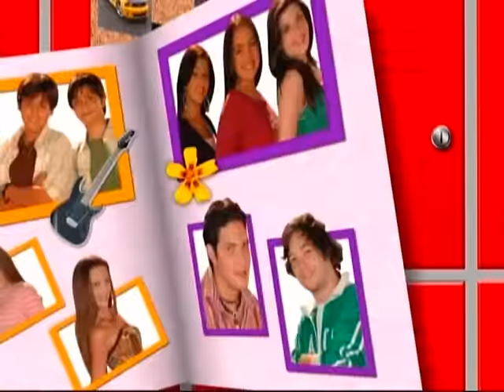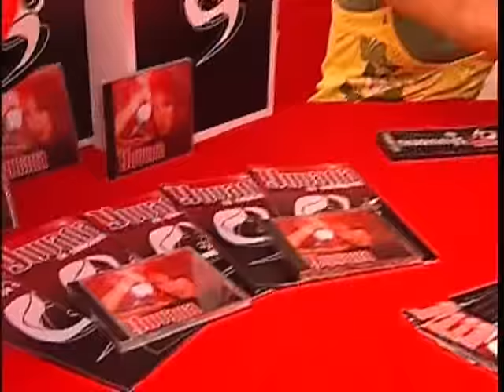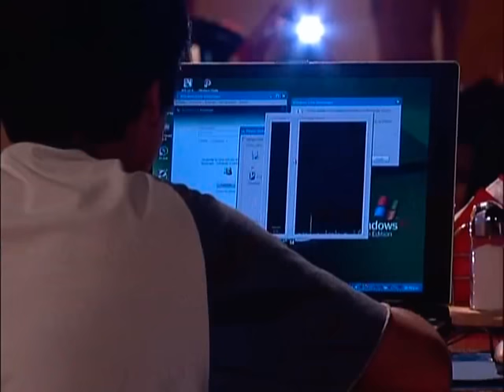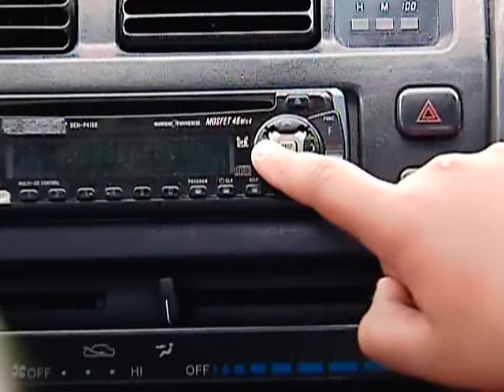Somos Tu y Yo Cap 1